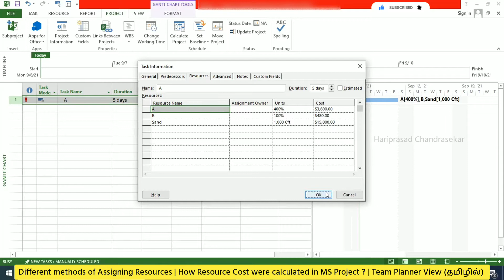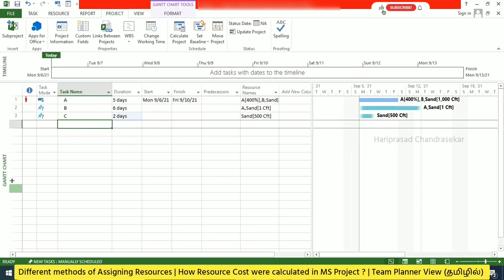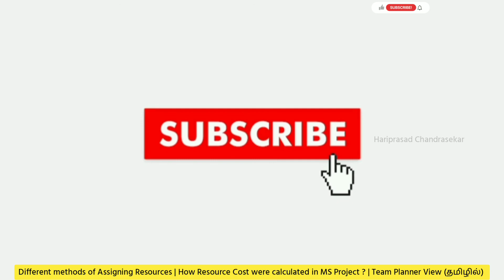Assigning Resources | How Resource Cost were calculated in MS Project ? Team Planner View (தமிழில்)